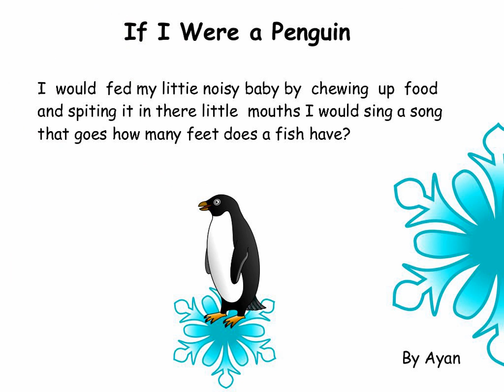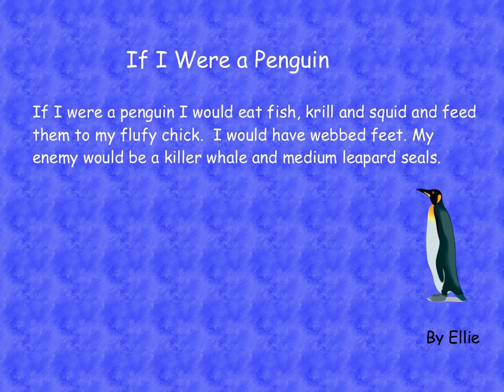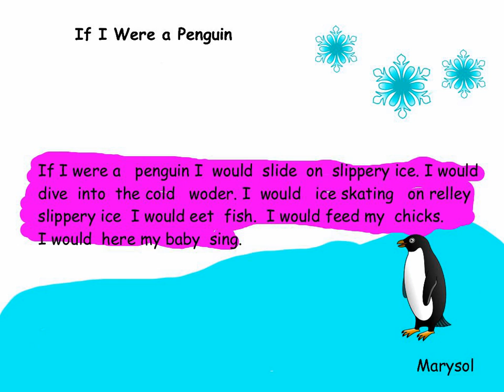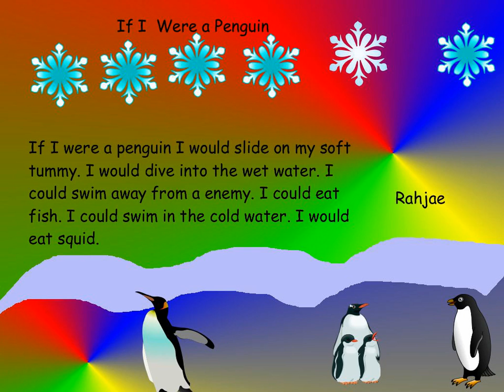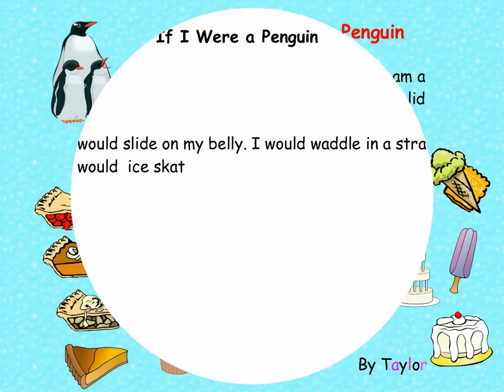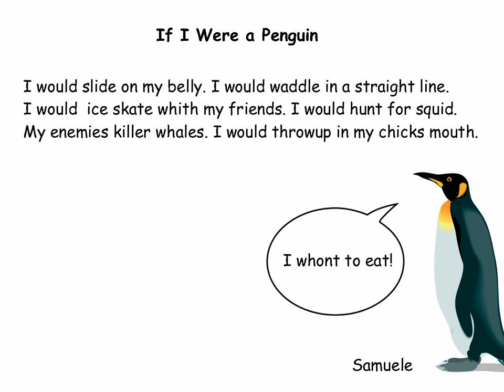If I Were a Penguin - Egging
If You Were a Penguin
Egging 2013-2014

Hulstrom Options K-8
School for Advance Academics and Gifted Education
Northglenn, CO